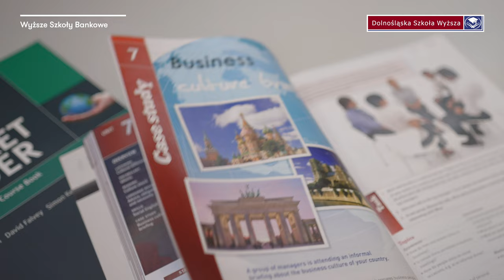Kształcenie zdalne w oczach wykładowców: Magdalena Gawliczek-Kapelusz | Wyższe Szkoły Bankowe